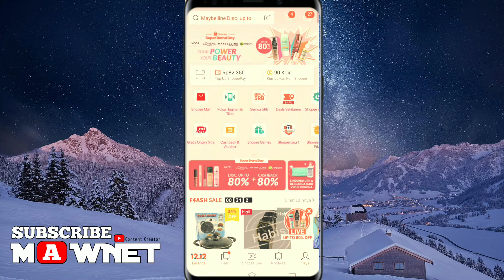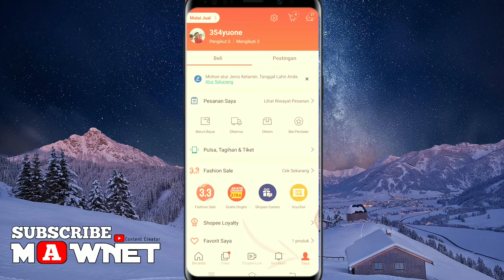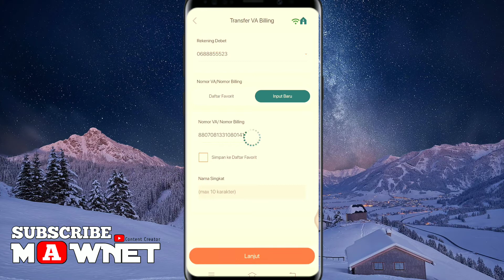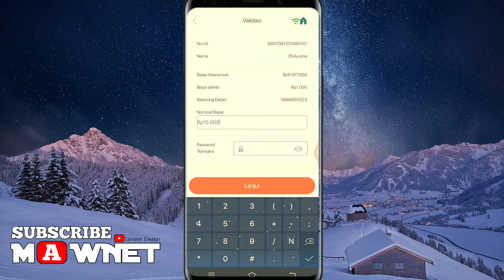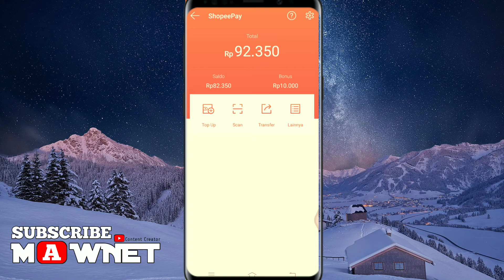Cara Top UP Shopee pay Melalui BNI Mobile Banking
Silahkan tonton video nya sampai habis

Cara top UP Shopee pay
Top UP Shopee pay
BNI Mobile banking
Cara transfer ke shopee pay